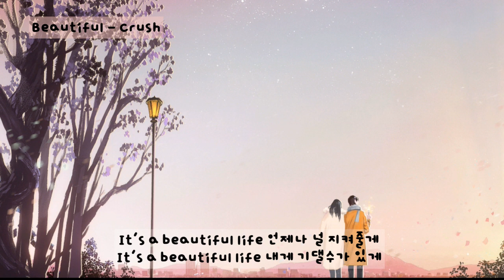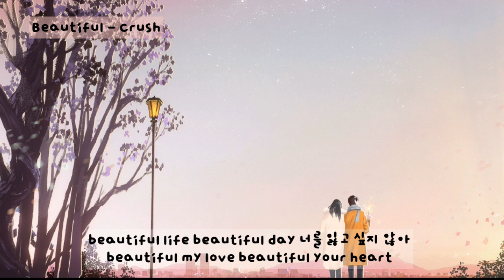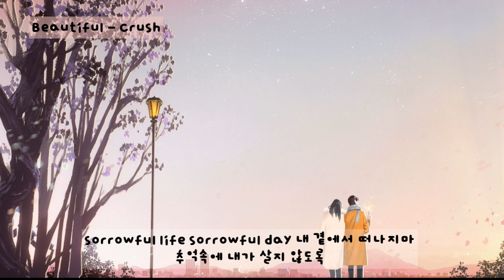Beautiful(뷰티풀) (도깨비OST) - Crush(크러쉬) (가사ㅇ) 2016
It's a beautiful life 난 너의 곁에 있을게
It's a beautiful life 너의 뒤에 서 있을게
beautiful love 하늘아래 너와 있다면
숨쉬는 것만으로도 좋아

It's a beautiful life beautiful day
너의 기억에서 내가 살텐데
beautiful life beautiful day 내 곁에서 머물러줘
beautiful my love beautiful your heart

It's a beautiful life 언제나 널 지켜줄게
It's a beautiful life 내게 기댈수가 있게
beautiful love 너의 눈물 너의 미소도
곁에서 함께 할 수 있도록

미치도록 널 사랑했었던 날
beautiful life beautiful day 너를 잃고 싶지 않아

It's a beautiful life 세상에 너와 닮은 추억이
또 덩그러니 내게 남겨져있어 너와의 기억 너와의 추억

It's a sorrowful life sorrowful day
슬픔을 이기지 못하는 내게
sorrowful life sorrowful day 내 곁에서 떠나지마
추억속에 내가 살지 않도록